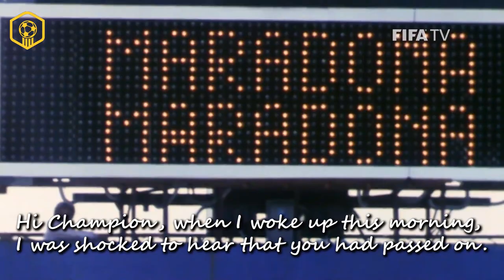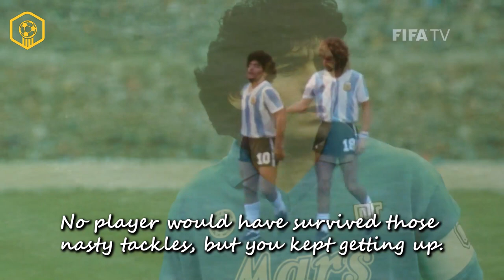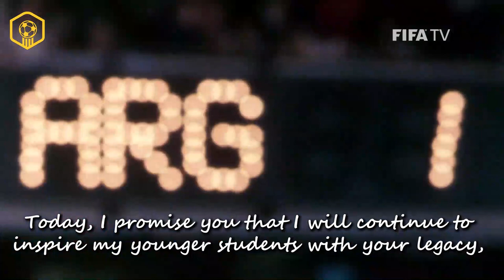Dear Diego: An Emotional Open Letter From a Fan to Maradona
An Emotional letter from a Fan to Maradona!

By: Con Boutsianis

Hi Champion, when I woke up this morning, I was shocked to hear that you had passed on. I didn’t want to believe it but, as I scrolled through my social media pages, I soon realised that it was true, the protagonist of my best memories left us way too early.

It seems like yesterday.., at the age of five, I discovered who you were when you played for Argentina Juniors. You were sixteen years of age, and everyone was talking about you. You went on to play for Boca Juniors and then Barcelona. All I wanted to do was be a professional player like yourself, wear the number 10 shirt, score free kicks, goals directly from the corner and incredible goals like the ones you scored. I was always up at 4 am in the morning to watch your Champions League matches with Napoli. Napoli became the best team in Italy, and every time you were playing, it was something that I couldn’t miss.  Your vision, smarts, dribbling skills, free kicks, penalties, assists, Rabona crossing, overhead crossing scissor kicks on goal and leadership was like magic. You were hacked down, kicked intentionally, as it was the only way to stop you. No player would have survived those nasty tackles, but you kept getting up. You took your country onto your shoulders and steered them to the 1986 World Cup winning medal. You gave people sheer happiness but especially the people of your country. When people suffered in Argentina, you would provide them with hope, faith and something to smile and be proud of.

Your life as a footballer was almost perfect, but you had challenges in your life like everyone else. I’m sure that most of the people will remember you as a Legend “El Dios”, but unfortunately there will be some who will only remember your mistakes. Therefore, I’m wondering how many people can see the human being behind the soccer star, a hero who also had weaknesses and fears, and without a doubt, the primary victim of his own mistakes. Today is a day to celebrate your life and the amount of happiness that you brought to the football community. Also, it is a day to think…Why did such a talented player end his life in this condition? When was the first time that the dark shadows started to cover your internal light?  How can we improve the path and the future of young sports players?

It’s not easy to understand, but let’s face it, it happens too often. Great artists, musicians, actors, sports players, many of them go down the wrong path. Alcohol, drugs, gambling, and different kinds of distractions to make up their emptiness. All caused by their lack of education, limiting beliefs, and low self-esteem that makes the wrong people surround you.

Believe me, I deeply understand you. I made mistakes in the past too. Since I was 3 years old, I fell in love with the ball, and I couldn’t see the importance of having a balanced life.  Above all, our passion was football, but we didn’t fulfil ourselves with anything else. I wish that you had the opportunity to face and overcome your fears, and to find a bigger purpose in life as I did.

Today, I promise you that I will continue to inspire my younger students with your legacy, and motivate them to achieve their goals not just in football, but most importantly in their personal life. I learned that what people can see from the outside as success, could merely mean disappointment and failure from the inside.

You made everything look easy on the football field, and I cannot thank you enough for inspiring me to become the best possible footballer that I could be. I hope that wherever you are now, that you are at peace with yourself, and that you remember how much we truly loved you for who you were not just as a footballer, but most importantly, as a very generous human being.

Big hug,

Boutsi

Today At Footleaks, We present our heartiest tribute to the Greatest Footballer Ever, Diego Maradona!